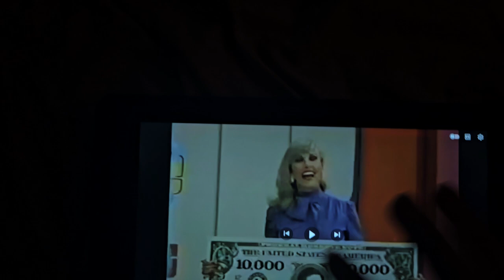September 21, 2024